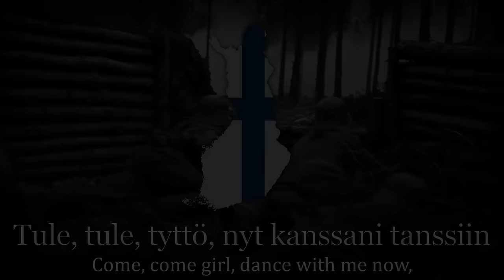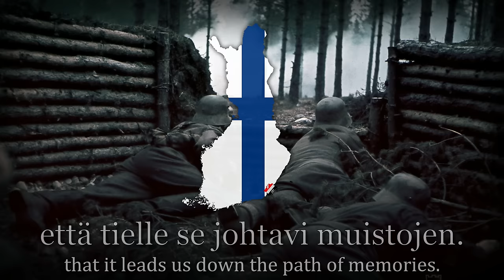"Säkkijärven Polkka" - Finnish Folk Song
Of course Finland had to join NATO while I was on Easter Holiday and couldn't make any videos, but oh well. Anyways, hope you all had a happy Easter and welcome Finland!